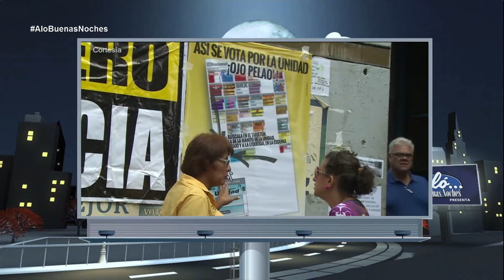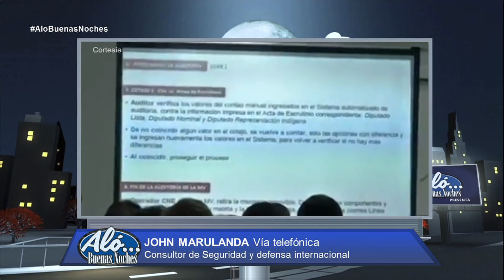Entrevista a Jhon Marulanda - Alo Buenas Noches 02-12-2015 Seg. 02